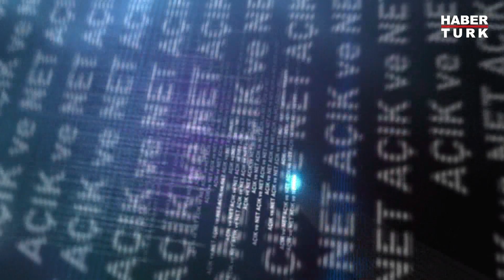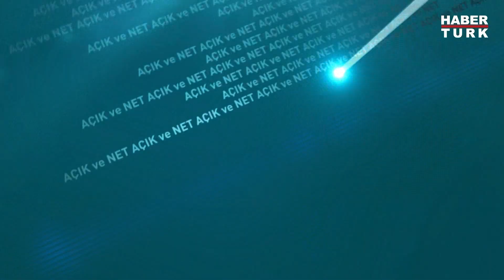Altı Cumhurbaşkanlı sistem mi? | Açık ve Net - 9 Ocak 2023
Muhalefetin hesapları bozuldu mu? “6 kişiyle ülke yönetilir mi?” Altı Cumhurbaşkanlı sistem mi?
Davutoğlu’nun önersine ne diyor? 6’lı masa nasıl yönetecek? 6'lı Masa nasıl yönetecek? Genel Başkanlar ile Cumhurbaşkanı aynı yetkide mi olacak? Masada oyların önemi olmayacak mı? Altı Cumhurbaşkanlı sistem mi? Adaylık yarışı 2. Tura kalır mı? 6’lı masa HDP’nin kapısını çalar mı? Adaylık hesapları karıştı mı, denklemler nasıl değişir? Yavaş’a HDP seçmeni oy vermez mi? HDP ayrı aday çıkarırsa ne olur? HDP aday çıkarırsa seçim 2.tura kalır mı? HDP’nin aday çıkarması 6’lı Masa’nın işini zorlaştırır mı?

Açık ve Net’te Kübra Par sordu;  İYİ Parti İstanbul Milletvekili Prof. Dr. Ahat Andican, CHP Elazığ Milletvekili  Gürsel Erol, Ülke TV Genel Yayın Yönetmeni Hasan Öztürk, Gazeteci Faruk Aksoy, Habertürk Yazarı Kemal Öztürk yanıtladı.